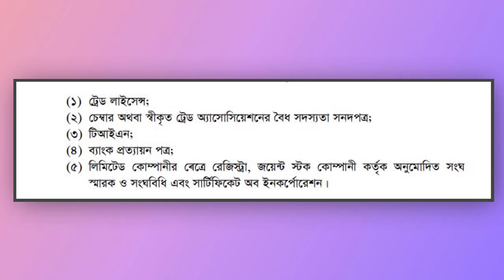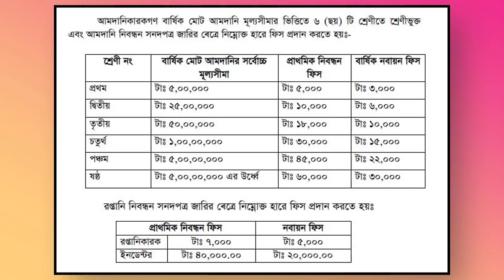আমদানি রপ্তানি লাইসেন্স করার নিয়ম ? How to get import & export registration certificate in BD?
আমদানি রপ্তানি লাইসেন্স করার নিয়াম ?How to get import and export registration certificate in Bangladesh?

we, business men, have to do things and move forward. So, we do take the way we take. In case of getting your IRC & ERC form, you may also need to walk few extra miles. Never mind!

Let’s peel the bean, we’ll be seeing how to get Import & Export Registration Certificate in Bangladesh and what documents we need to submit, and the cost of doing all these.

Who gives Import Registration Certificate (IRC) & Export Registration Certificate (ERC):

Office of the Chief Controller of Imports & Exports provides ERC and IRC certificates. Saying goes that any one having Import Registration Certificate (IRC) and anyone having Export Registration Certificate (ERC) can Import & Export any permissible item without any value and quantity restrictions!

Documents required:

(i) Trade Licence;
(ii) Membership Certificate from recognized Chamber/Trade Association;
(iii) Tax Identification Number;
(iv) Bank Certificate;
(v) Memorandum and Articles of Association and Certificate of Incorporation (in case of Limited Company).

Time required:

Website of Office of the Chief Controller of Imports & Exports claims: ‘On submission of the above documents, we issue IRC/ERC within three hours, i.e. within the same day’. However, don’t take this seriously and we advise you to keep disposable time in your hand.

Shorol Manush